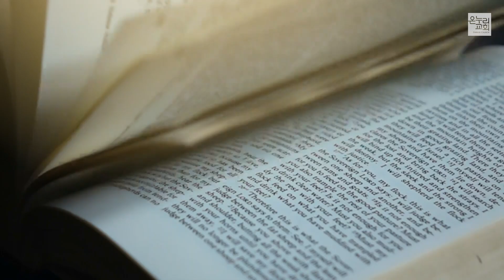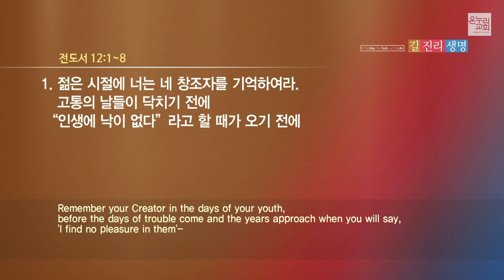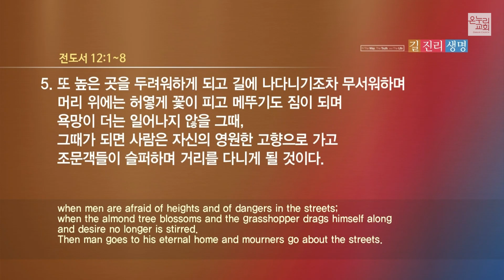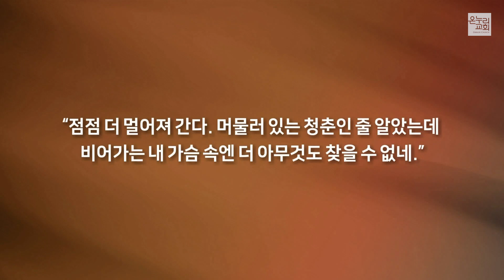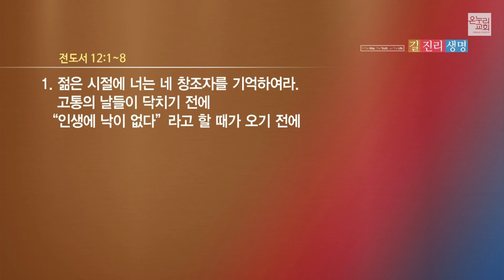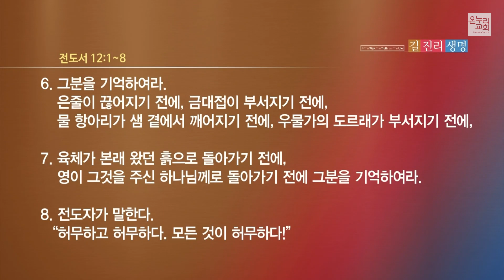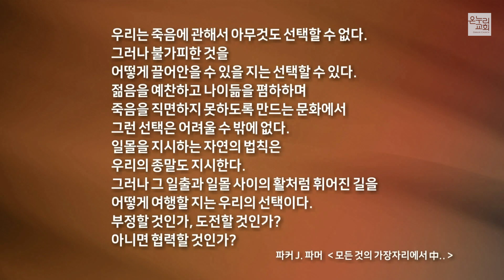[양재 열린새신자예배] 상실을 끌어안을 수 있을까? (전도서 12:1-8)│김윤식 목사│2023.10.15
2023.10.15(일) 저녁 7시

상실을 끌어안을 수 있을까? (전도서 12:1-8)│김윤식 목사